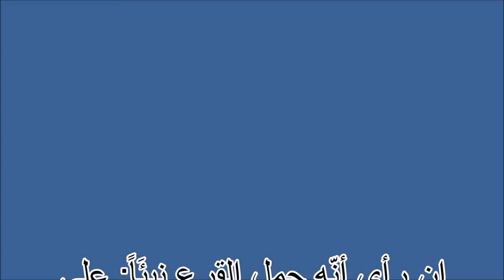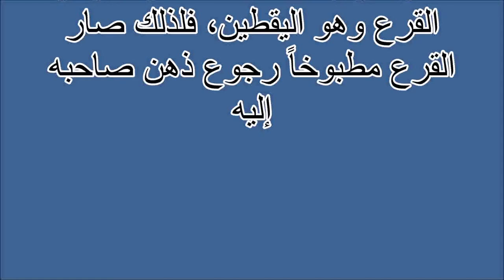اكل القرع نيئا Tafsir ahlam | Tafsir al ahlam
تفسير,
ابن سيرين,
تفسير احلام ابن سيرين,
تفسير حلم,
تفسير الاحلام للامام الصادق,
مفسر الاحلام,